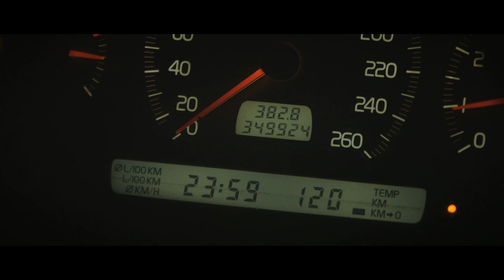Case Rabbit (2012) (English Subtitles)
a short film. Made in 2012. Winner of The 100 Hour Film Race 2012. The film also won categories for Best Director (Joonas Makkonen), Best Lead Actor (Raimo Hytti) and Best Cinematography (Tero Saikkonen, tied with other film). The film also gof prize for the Best Making of Picture.

Directed by Joonas Makkonen, produced by Tero Saikkonen, sound design by Ismo Mustonen. Starring: Raimo Hytti, Enni Ojutkangas, Leena Autio, Jari Manninen. Jo-Jo the Dog Films & Fernando's Barrels production. Made in association with Kemi-Tornio University of Applied Sciences.